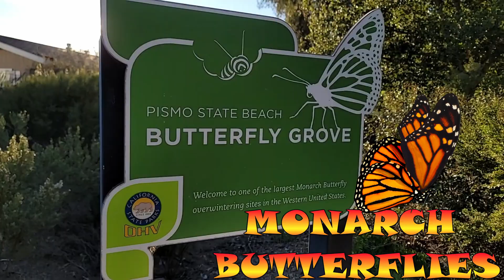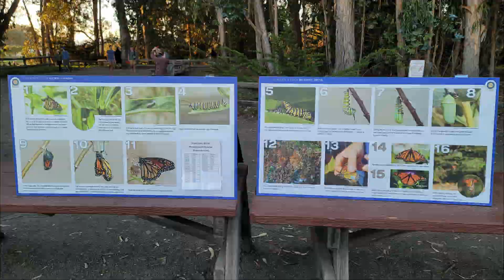RETURN OF THE MONARCH BUTTERFLY TO PISMO BEACH CA GROVE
Where can you see monarch butterflies in California?
From late October to February, the butterflies cluster in the limbs of towering, majestic Eucalyptus trees flanking a riparian estuary that flows to the Pacific Ocean.
We love to read all of your comments and appreciate all of your support